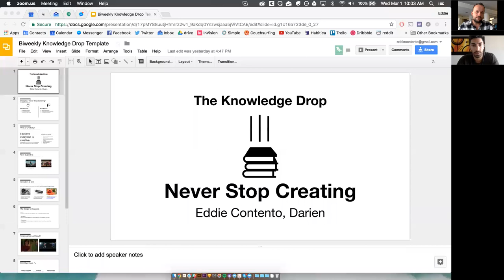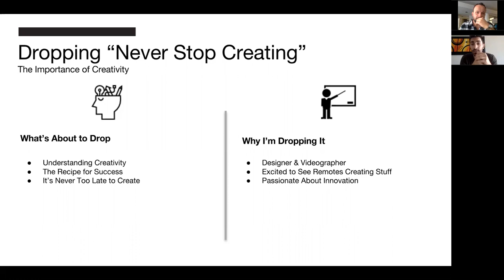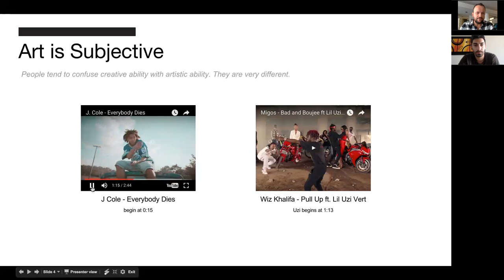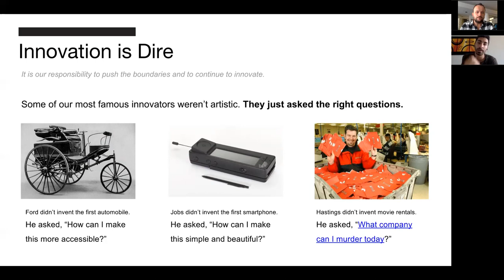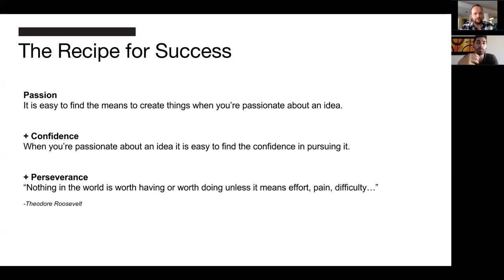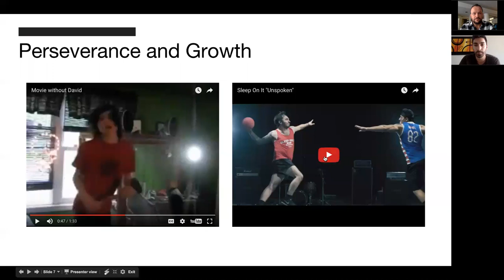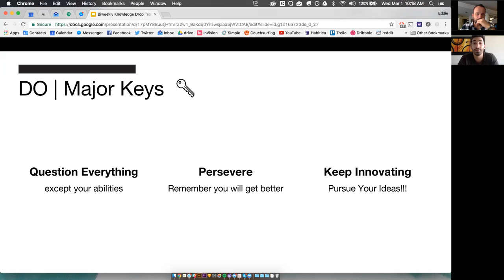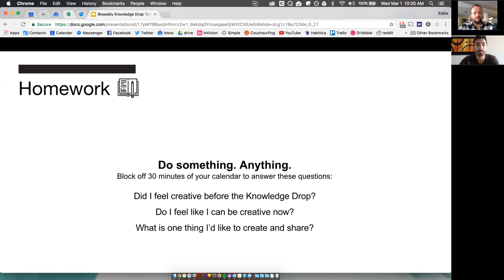How To Never Stop Creating | Knowledge Drop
Eddie Contento takes us through how to always stay productive, creating and making the most of every opportunity.